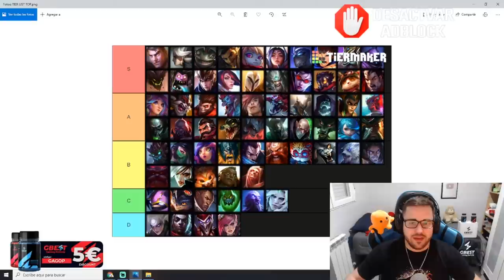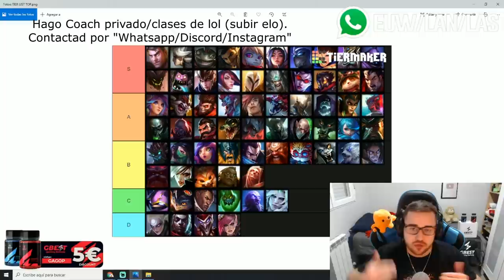TIER LIST LOL 2022 | MEJORES CAMPEONES TOP del META ACTUAL S12 | GUÍA LOL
00:00 Comienzo (Coach Privado y Sorteo RP)
00:44 Tier List Top
15:56 Coach Privado (clases de LOL)

🏆  PARA CONSEGUIR 2.000 RP (SIRVE PARA EUW/LAS/LAN) TIENES QUE :
2. LE DAS A "SEGUIR" Y ACTIVAS LA "CAMPANITA" PARA RECIBIR NOTIFICACIONES.
3. ATENTO A CUANDO HAGA DIRECTO, MÍRALO, Y ACUMULA "GAGO POINTS". CON 10.000 PUEDES CANJEARLOS PARA ENTRAR EN EL SORTEO DE 1.000 RP SOLO CON VER MIS DIRECTOS :D